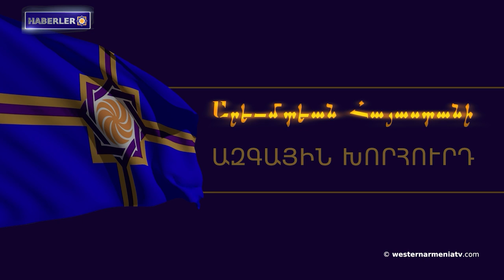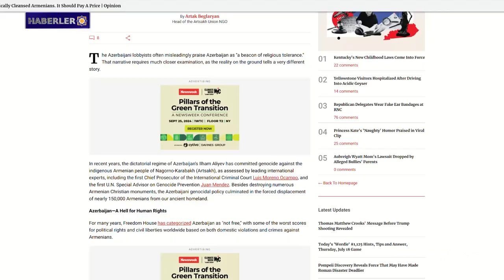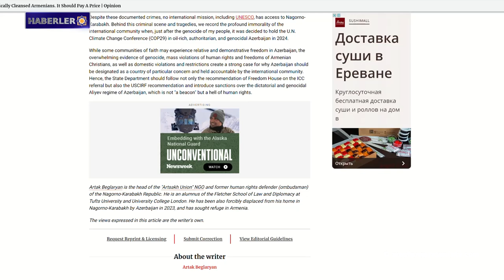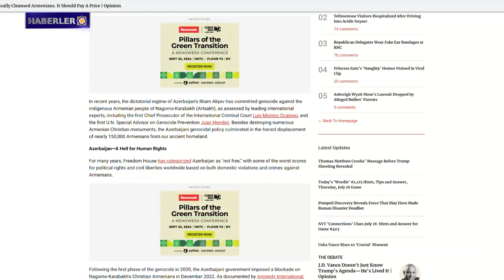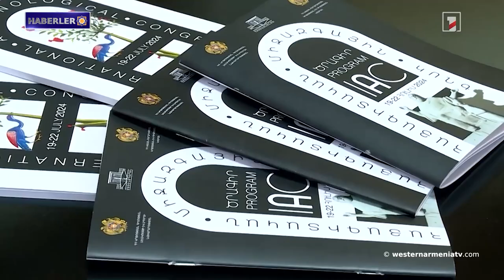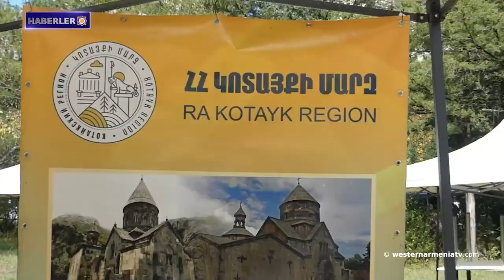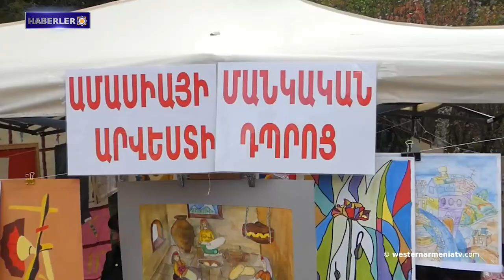Batı Ermenistan Ulusal Meclisi'nin 30. olağan oturumu gerçekleşti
1. Batı Ermenistan Ulusal Meclisi'nin 30. olağan oturumu gerçekleşti

2. BM'nin Bakü'deki daimi koordinatörünü, uluslararası toplumu yanıltma yolunda Bakü rejiminin aracı olmamaya çağırıyoruz

3. Bakü: İnsan hakları cehennemi

4. Datevik Hayrabetyan: Bakü Savunma Bakanlığı'na bağlı haber ajansı, İran'ın Doğu Ermenistan büyükelçisini "intikamcılıkla" suçlamaya karar verdi

5. Ermenilere yönelik soykırıma-ARMENOSİD’e tanık olan Norveçli bir misyonerin el yazısıyla yazdığı anıları Norveççe'den İngilizceye çevrilecek

6. Doğu Ermenistan'da ilk kez uluslararası Armenoloji kongresi düzenlenecek

7. Dilican, 20 ve 21 Temmuz tarihlerinde "2. Uluslararası El Sanatları Festivali"ne ev sahipliği yapacak